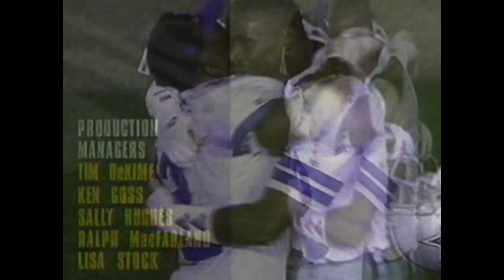SUPERBOWL XXVII Bills vs Cowboys NBC closing montage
All rights to ESPN/ABC, Fox, NBC, CBS, CTV, Global, NFL Films, the NFL and it’s broadcasters. They own the music and the footage used in this video. This channel has no monetization.